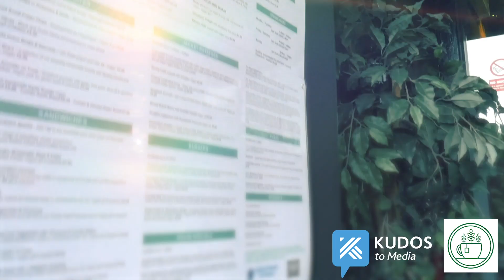Super Natural Cafe: Restaurant Week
In this video we visited the first ever vegan restaurant in Newcastle. The food was incredible and the staff were equally amazing. Be sure to check this place out over restaurant week!